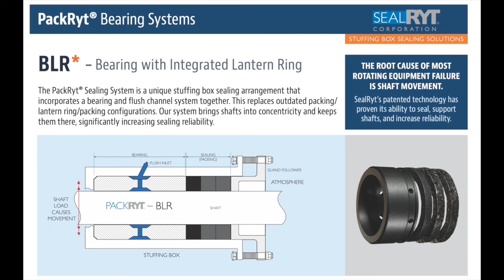PackRyt - Bearing System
The PACKRYT® System is a shaft stabilization methodology which retrofits into existing stuffing boxes without box modification. This system combines high-capability bearing structures with either premium mechanical packing or mechanical seals depending on the best solution for the application. Each part is custom manufactured to your stuffing box dimensions.